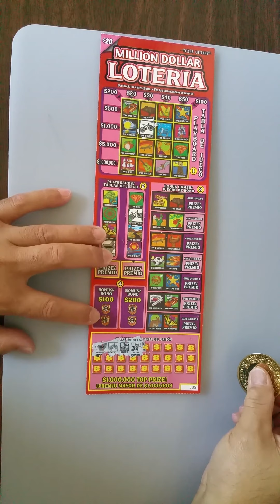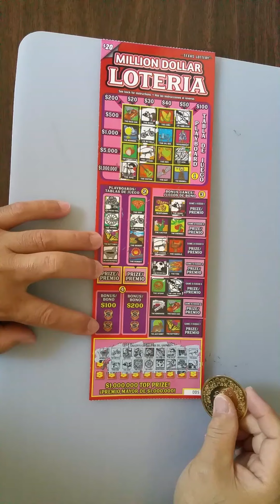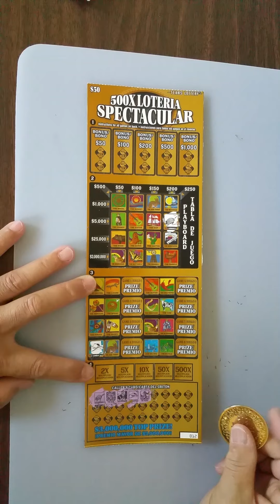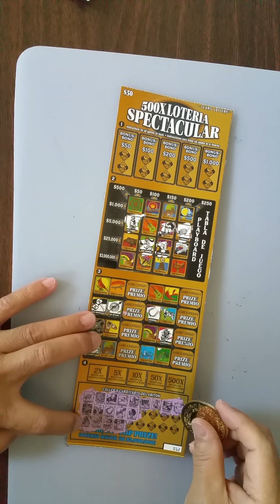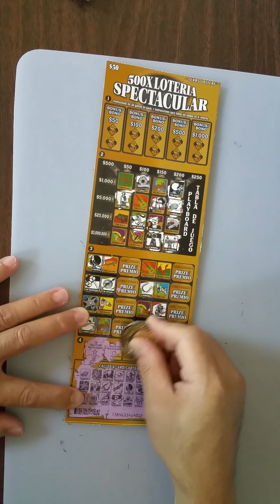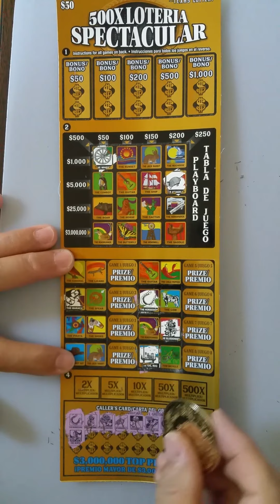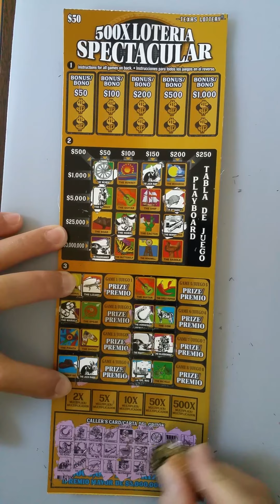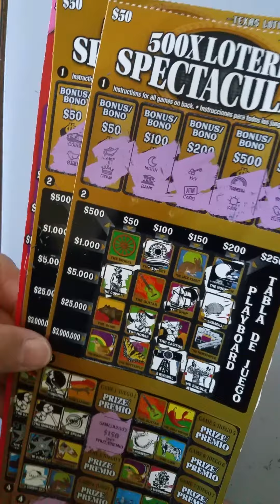BIG MONEY WINNER 500X LOTERIA SPECTACULAR, Million LOTERIA TX Lottery Scratch Off Tickets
TWO Loteria Spectacular Big Money Profit session in a row. TX Lottery Scratch Off.